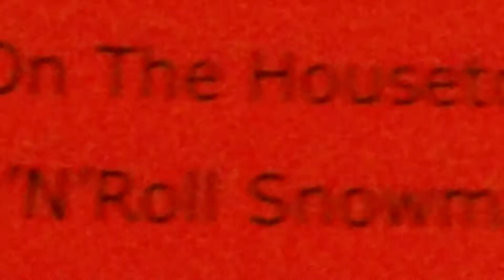Isabella's 2018 Christmas Program at World Tots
The World Tots L.A. Toddler class performs Reindeer Pokey and Reindeer Twist.